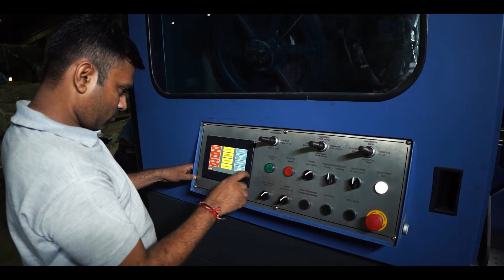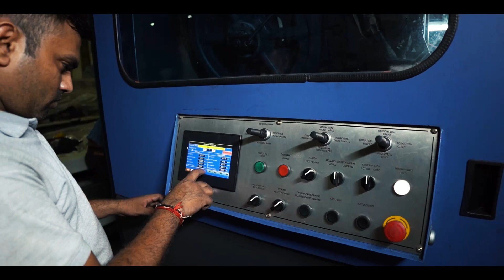Fully Enclosed Bandsaw | Indotech 560 LMGA | Precision Machine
Indotech presents a fully enclosed CNC machine with an impressive cutting capacity. This powerhouse is designed to handle heavy forged materials, round bars, and squares with ease. With a square cutting capacity of 560x560 mm and a round cutting capacity of 560 mm, it's a versatile solution for a wide range of materials.

Operating at cutting speeds ranging from 20 to 100 meters per minute, it ensures efficient and precise cuts. The blade, measuring 6650x41x1.3 mm, is kept under precise tension thanks to the hydraulic system.

Equipped with a robust 7.5/10 hp saw motor, this machine delivers exceptional cutting power. The 2 hp hydraulic motor and 0.16 hp coolant motor contribute to smooth operations. The LMGA version offers job indexing, enhancing the machine's flexibility.

With an 80-liter hydraulic reservoir, this machine is built for continuous use. The LMGA(RF) model weighs approximately 3800 kg, while the LMGS model weighs around 3100 kg. The overall dimensions are 3500x2150x2200 mm for the LMGA(RF) and 3500x1500x2200 mm for the LMGS.

ℹ️ Additional Information:
At Indotech Industries, we've been at the forefront of bandsaw machine manufacturing, serving industries worldwide. Our legacy of excellence is built on decades of experience and a passion for precision.

📄 About Indotech:
"Indotech, located in Indore, India, is a global leader in metal cutting solutions. With 30+ years of experience, we offer a wide range of innovative products, including horizontal, miter, vertical, and circular saws. Serving diverse industries like automotive, aerospace, and energy, we ensure top-quality machinery. Our advanced manufacturing facility, technology, and rigorous quality control guarantee excellence. We simplify clients' needs through industry knowledge and close collaboration, delivering world-class machinery. Explore our range, including Special Purpose Machines, for your production needs. INDOTECH: Shaping metal cutting excellence globally."